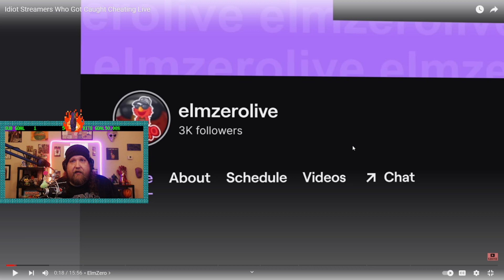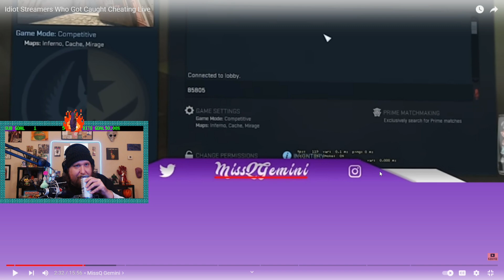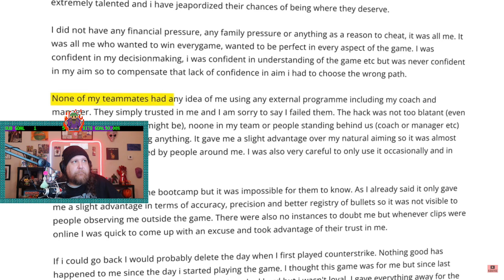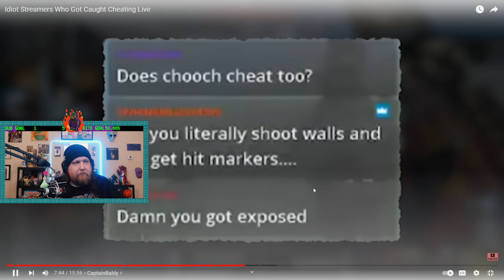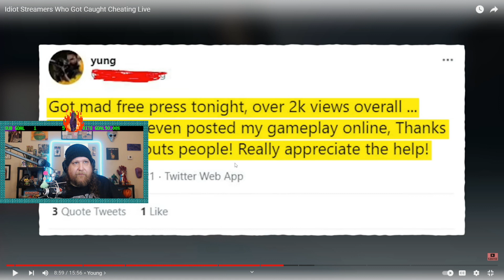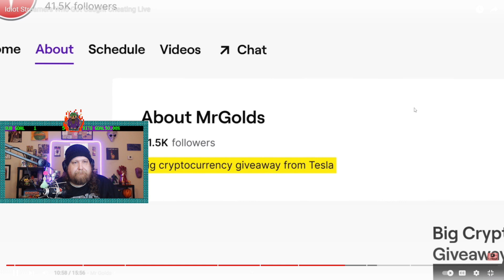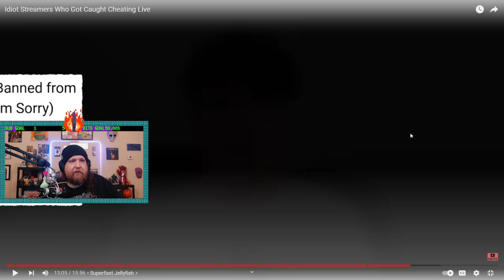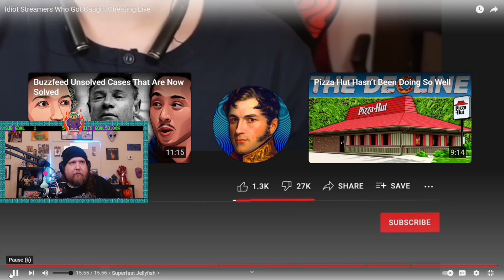Cheaters Caught In 4k // OldManSim Reacts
I react to the video Idiot Streamers Who Got Caught Cheating Live by SunnyV2.

Also give the original creator some love and drop a sub on their channel!

👉🏼 𝔽𝕆ℝ 𝕃𝕀𝕍𝔼 ℂ𝕆ℕ𝕋𝔼ℕ𝕋 & 𝕌ℙ𝔻𝔸𝕋𝔼𝕊, 𝔽𝕆𝕃𝕃𝕆𝕎 𝕄𝔼 𝔸𝕋 𝕋ℍ𝔼 𝕃𝕀ℕ𝕂𝕊 𝔹𝔼𝕃𝕆𝕎 👈🏻